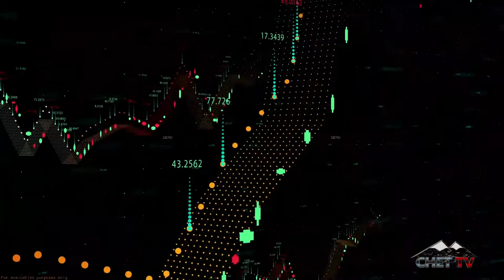CHET TV News Minute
Here is the latest CHET TV News Minute for May 7th, 2020.